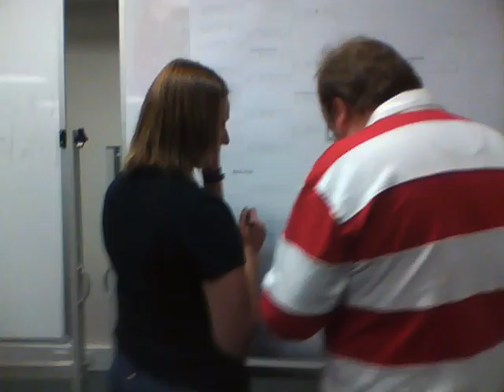Monash ECE3091 Blackpearl Competition Final Round 2010 Clayton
The final round of the competition.

The winner is Group 9. Congradulation!